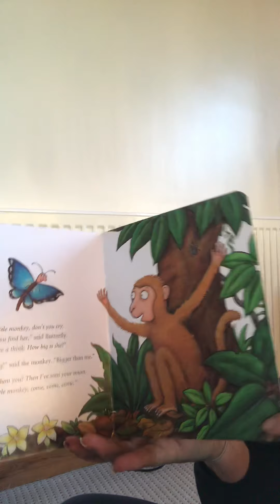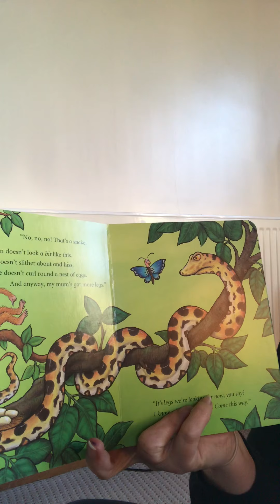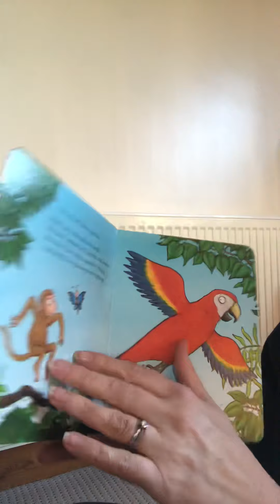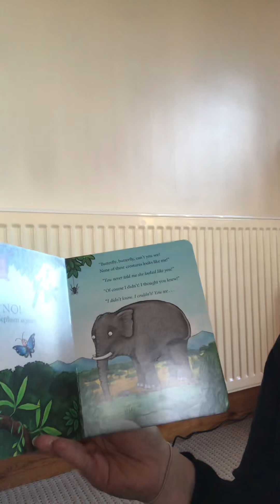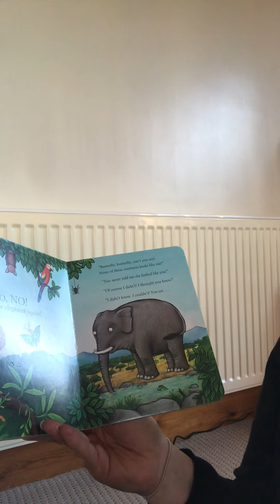Mrs Wheatley reading Monkey Puzzle by Julia Donaldson